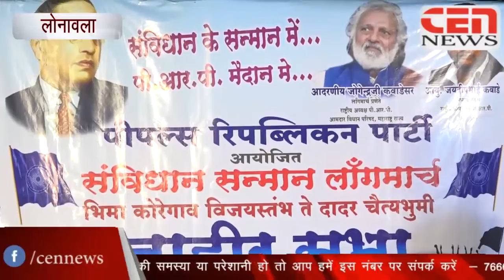भीमा कोरेगांव से दादर चैत्यभूमि तक संविधान सम्मान यात्रा लांग मार्च में मोदी विरोधी नारे लगाये